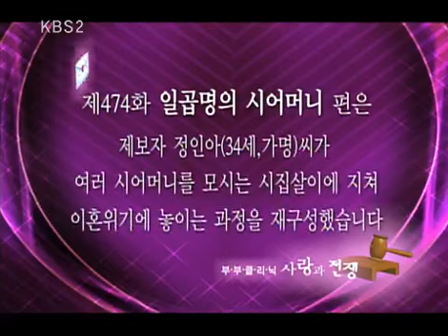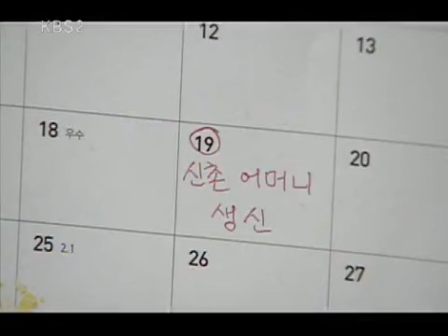사랑과 전쟁 시즌1 - Marriage Clinic: Love & War1 20090313 #001